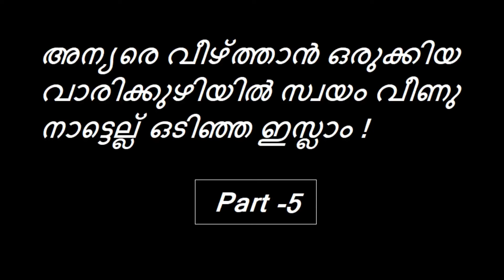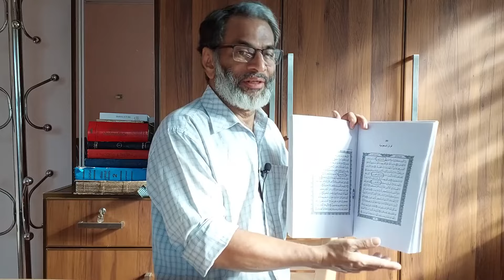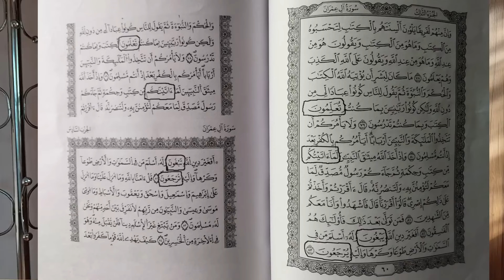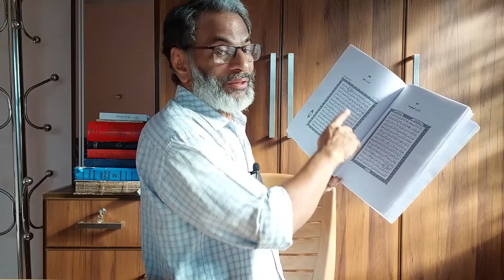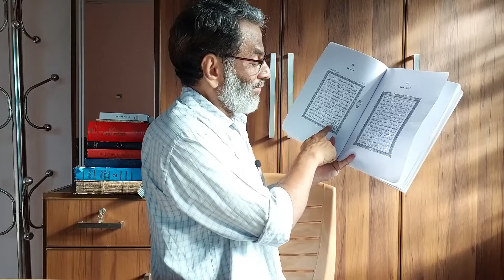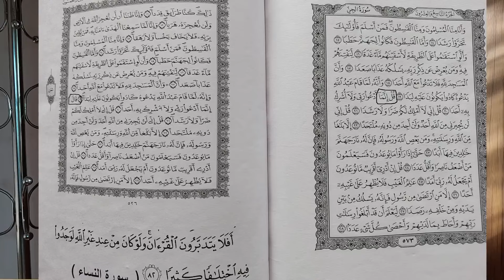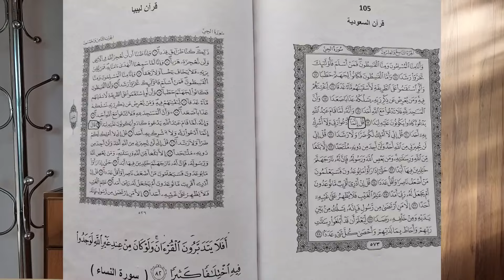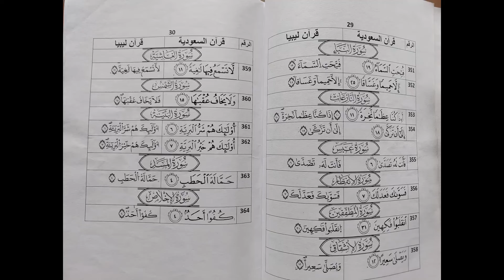EA Jabbar ഖാലൂൻ കുർആനിലെ വ്യത്യാസങ്ങൾ ! ( May 3, 2023)